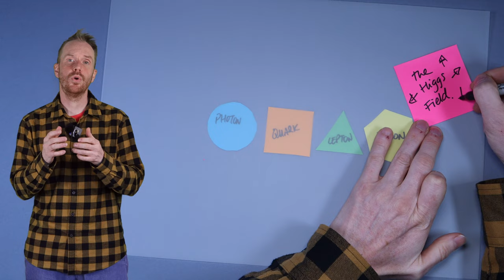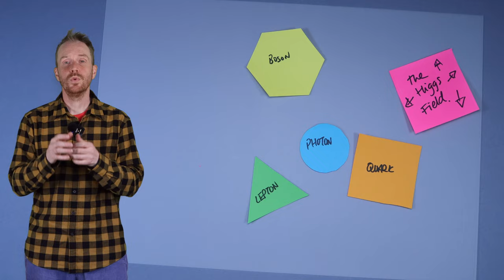How Peter Higgs changed our understanding of the universe.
We share the story of Peter Higgs. And how through tenacity and perseverance he became one of the most famous scientists of his generation.

We will be updating you on Founder stories, Design, Science, Branding, Strategy, Website Design and digital so if you like the video do consider subscribing, it helps us out a lot.

Video Footage:
CERN video footage used through their CC license
All images through Unsplash or CC through wiki usage

0:00 The story of Peter Higgs
0:34 Who is Peter Higgs?
1:33 The Higgs Field
3:14 Peter Higgs thoughts.